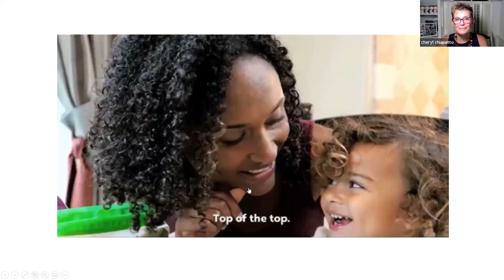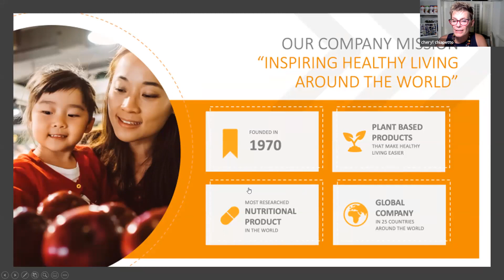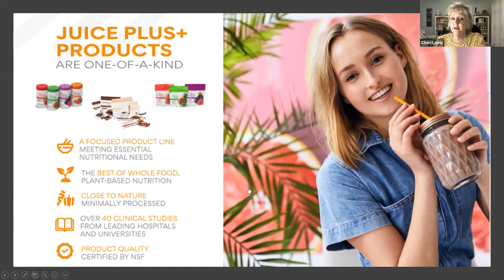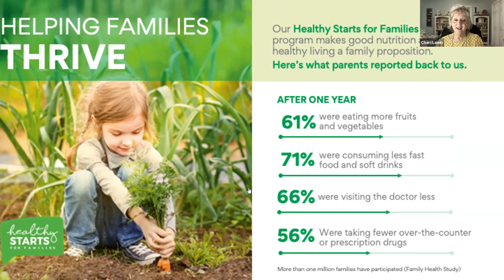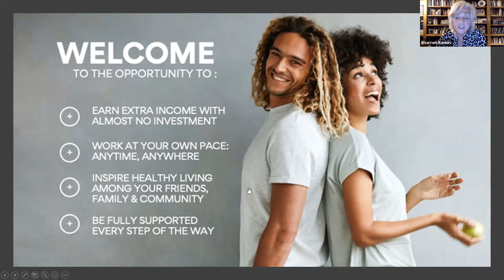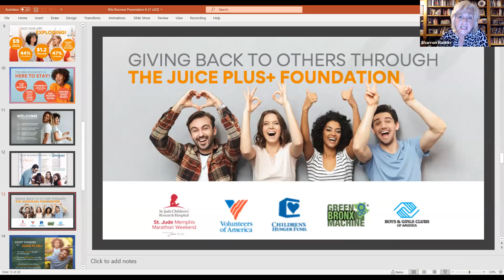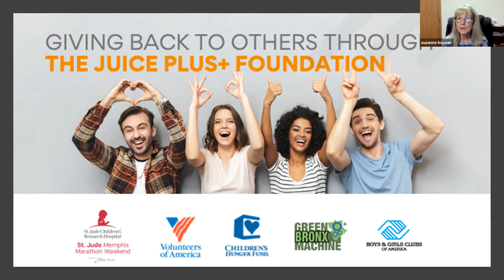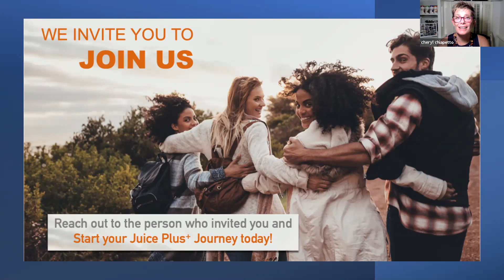MP Team Call - "What If You Said YES?" September 20, 2021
MP Team Call - "What If You Said YES?" September 20, 20